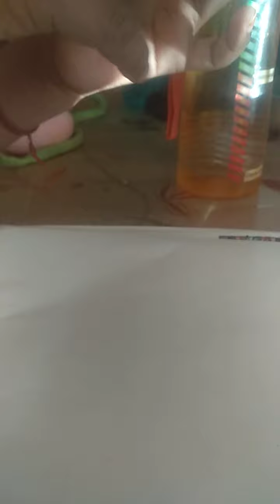how to make a cute earth 🌍 in cute way